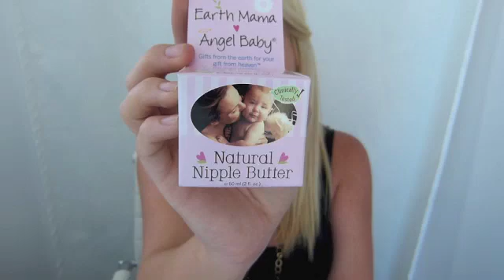39 Weeks Pregnancy Vlog! (Baby Bump, Baby Buys & Postnatal Care)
FACE: MUFE mat velvet+ in 40
CHEEKS : Chanel Blush in In Love
EYES : Bobbi Brown Cream Shadow in Stone, Bobbi Brown Eyeshadow in Hot Stone Lancome Artliner in Noir, Dior Iconic Mascara
LIPS: Fresh Lip Treatment

NECKLACES : 36" Gold Fill Chain, 24" Gold Fill Link Chain, 14K Gold Large Diamond "Disc" Necklace (Available
RINGS : OFF

TOP:  Boob Design

Mail:
Lorraine & Brian